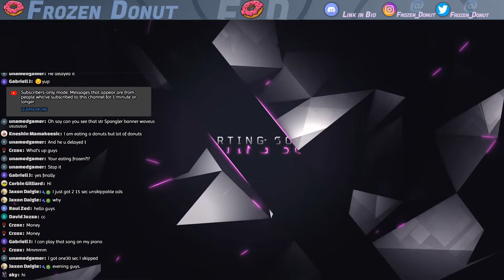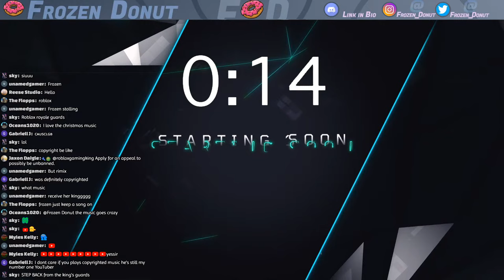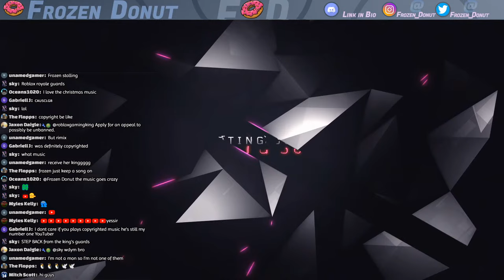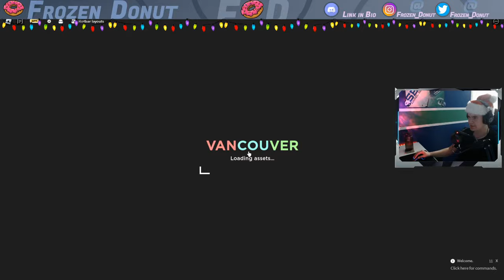🔴Roblox City of Vancouver V2 LIVE | SNOW PLOW UPDATE!!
$5 Minimum for Text to Speak!